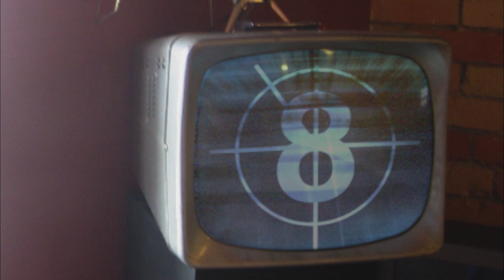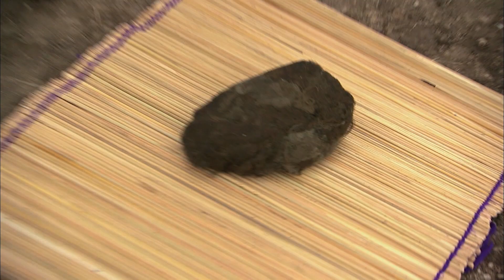Fish Out of Water 3037 Confederated Tribes of the Umatilla Indian Reservation